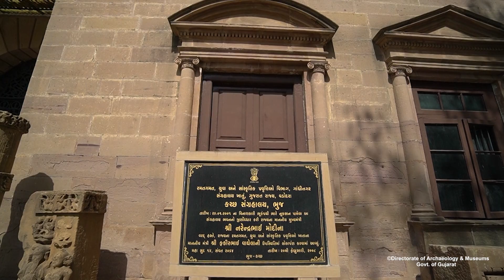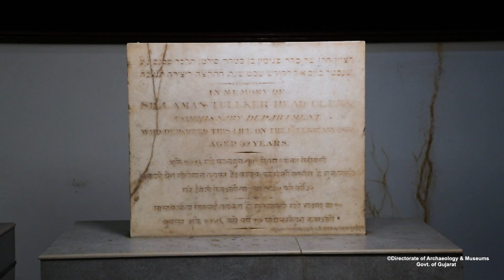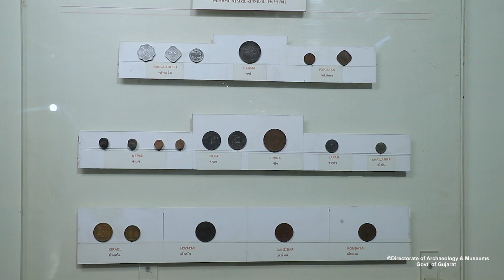ચાલો પ્રવાસે _05062021